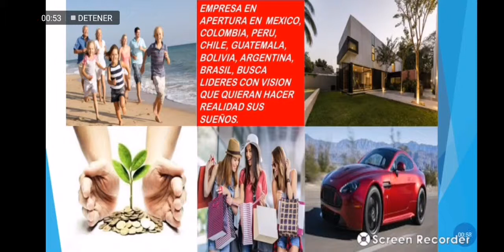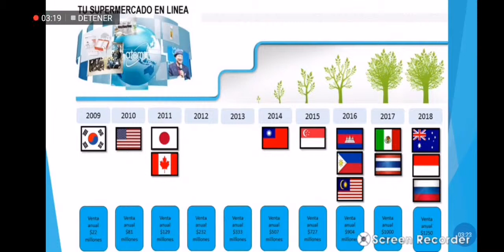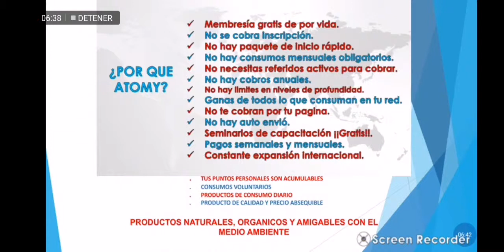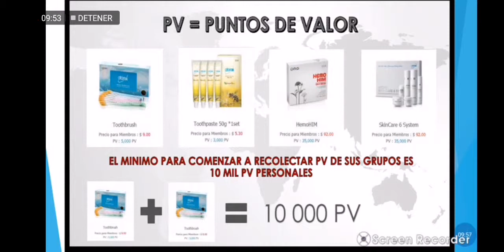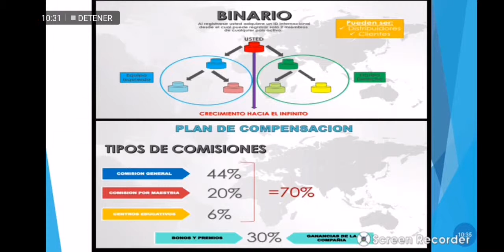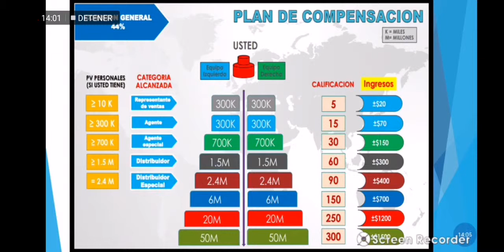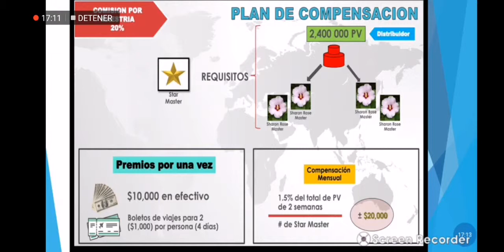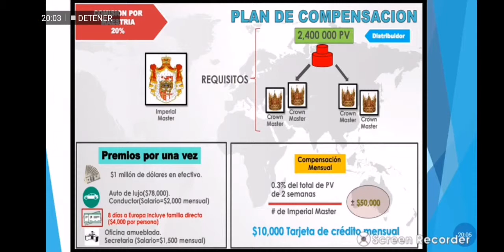Presentación atomy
Sistema de negocio que funciona y esta a su alcance.